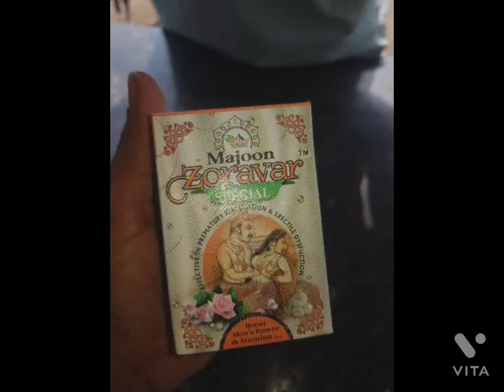kya Aap tension mai hai